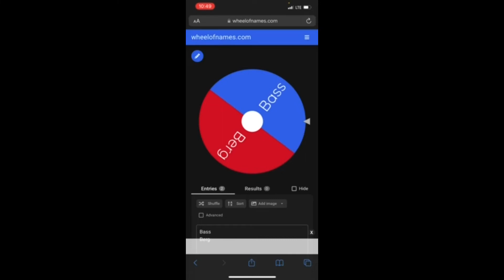The Bass and The Berg Episode 16- The Ultimate 1990s Fantasy Draft!!!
The Bass is back. The Berg is back. The Bass and The Berg have returned with another sweet fantasy draft. let us know if you guys are digging these fantasy drafts, they are really fun to make so we hope you guys are liking them !